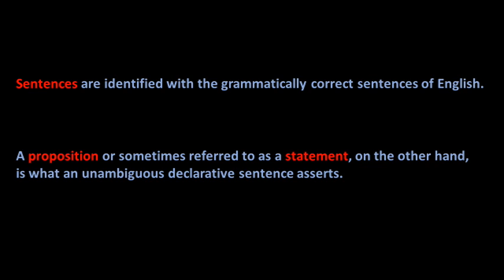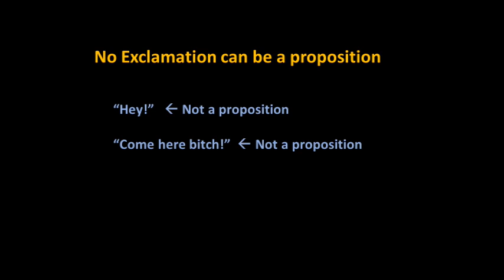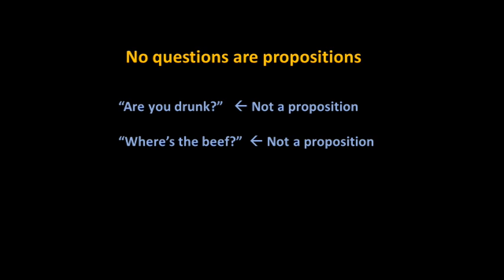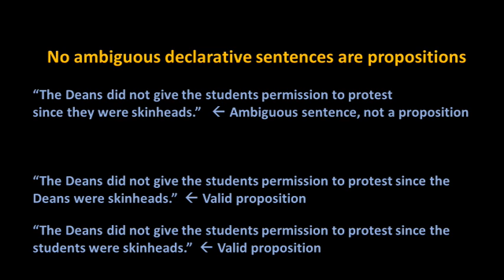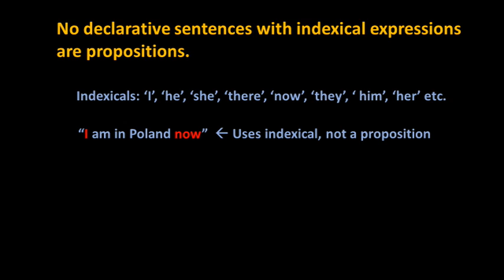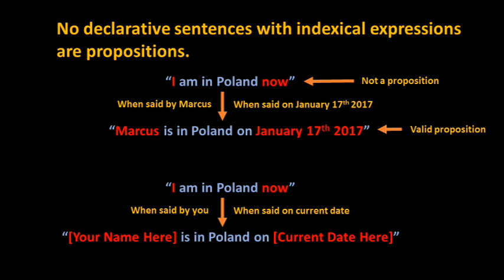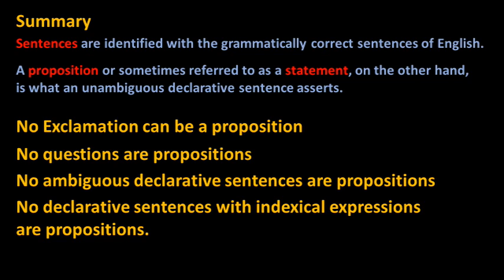Logic 101: Propositions (Not the ones for fun)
This is the first in a three part series on the basics of formal logic. Watching this series will give you a good idea of how I construct my arguments.